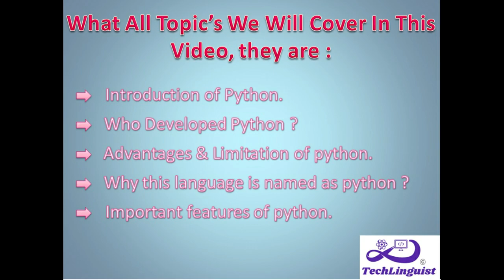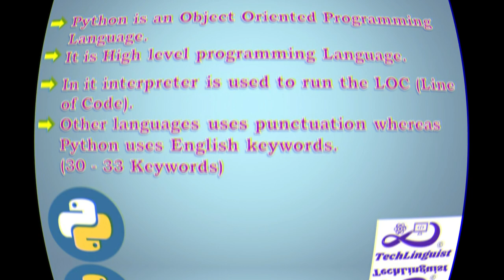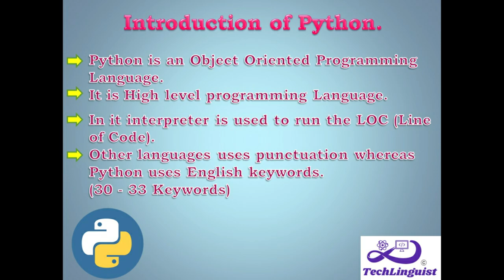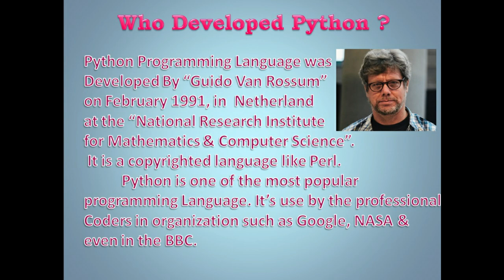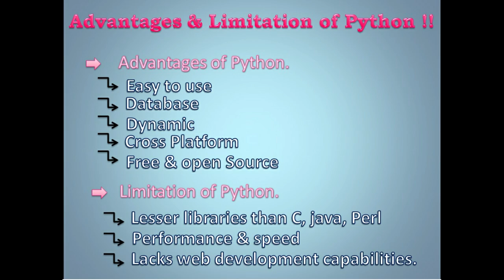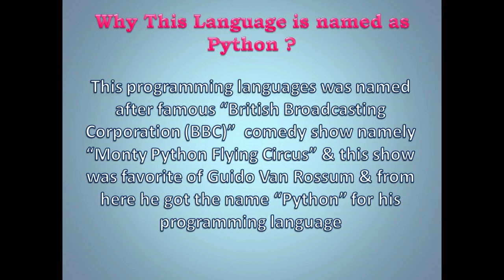Python From Scratch / Basic's of Python Programming ( English + Hindi )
This is the first video of "Basic's of python / Python From Scratch" in this video we have discussed the basic of python, that one should know before using python.
                                             In nest Video, we will learn how to install python in Laptop / Computer System & even on our mobile phone. Yes, you read it correctly, We can install python on our mobile phone's.

Please Like my videos, if you found my videos are informative & you are gaining knowledge from it, then please like my videos, press subscribe button to get the instant notification whenever I will upload videos so that you should be the first to see my video's.

If you are having any Queries you can comment in the comment section & you can ask your queries.